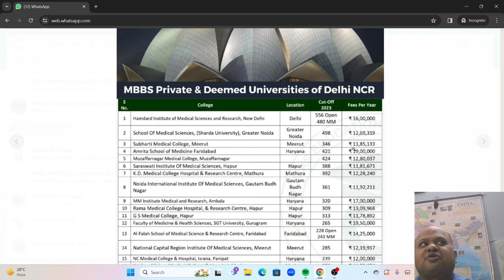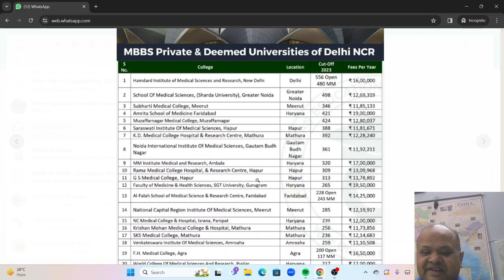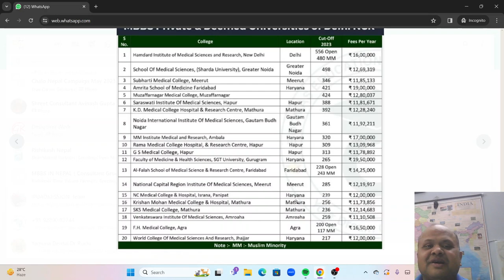MBBS India Admissions!List of private colleges in NCR! 2023 cut off! Subharti case! listen Quality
MBBS India Admissions! List of all private colleges in NCR! 2023 cut off! Subharti case! Quality

To know our packages